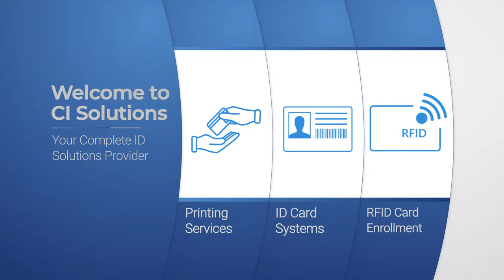Student ID Card & Bus Pass Printing